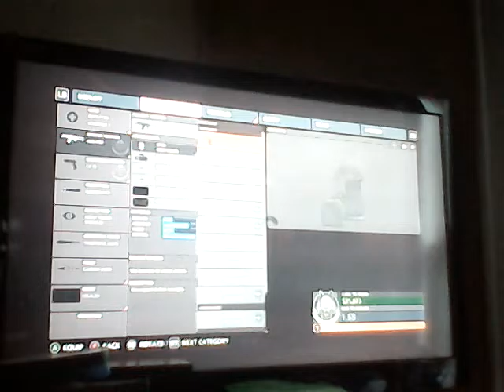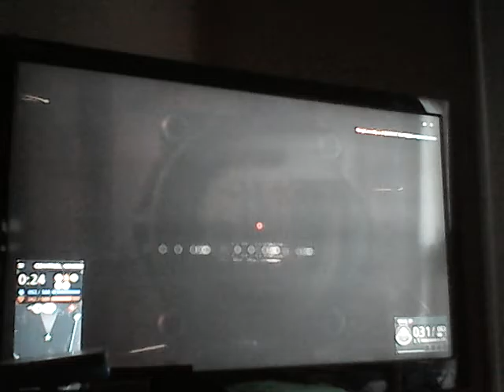SCREW THIS | Hardline